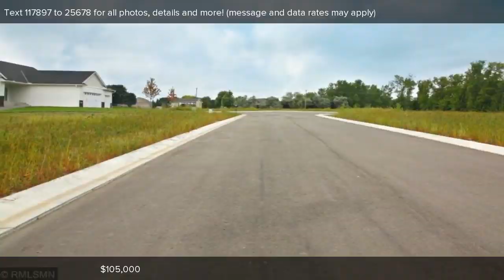Lot 6 Blk 1 Poate Court, Rogers, MN Presented by The David Foy Group.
Lot 6 Blk 1 Poate Court

Contact The David Foy Group for more information.

Build your dream home here!  Brand new development - ready for your building ideas.  Use your builder or ours.  Great Rogers location.  12 lots for you to choose from.  Enjoy country living yet you are close to all city amenities.  Near the interstate for a quick commute too!  Only 35 minutes to downtown.